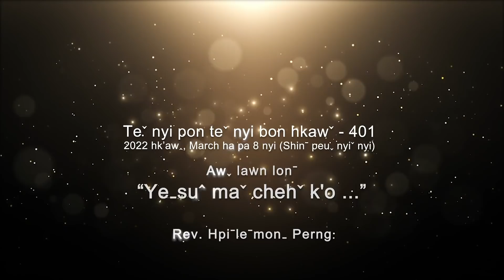Teˇ nyi pon teˇ nyi bon hkawˇ 401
✝️ Awˬ lawn lonˉ - "YEˍSUˆ MAˇ CHEHˇ K'O..."
✝️ Bon maˍ ve - Rev. Hpiˉleˉmonˍ Perng